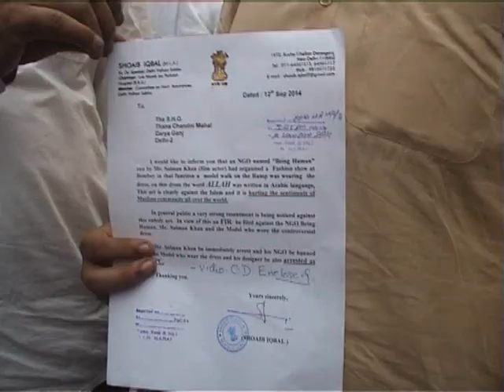FIR against Salman Khan for Hurting Sentiments by Shoeb Iqbal MLA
Actor Salman khan is again seems to be stuck in a new controversy. Delhi's Matia Mahal MLA Shoeb Iqbal also filed a police complaint against him along with the fashion designer, Model and salman's organisation Being Human, for hurting religious sentiments of muslim community.
The Yavatmal police in Maharashtra on Thursday booked Bollywood actor Salman Khan for hurting religious sentiments of a community.
Khan was booked under section 295 (A) on the basis of a complaint lodged by president of Vidarbha unit of All India Qaumi Tanzeem Mohd Asim Ali, according to the information available.
Ali said in his complaint, that Khan was instrumental in hurting the sentiments of the Muslims. He said that Khan’s NGO “Being Human” organised a fashion show in Mumbai a few months back, in which a model walked down the ramp with the Arabic word “Allah” prominently displayed at the bottom of her gown.
Ali also furnished a video clip of the fashion show, along with his complaint, to substantiate his allegations. It is unclear when and where the event took place but the video clips of the 'event' are being circulated on the social media. This has triggered anger among members of the Muslim community.